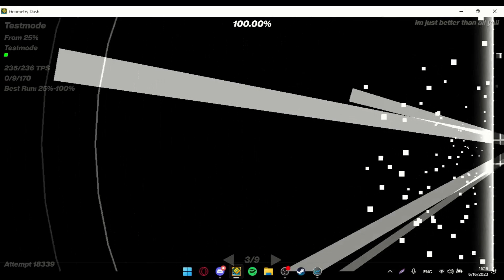(Progress 1) Sparkling 25-100% | Geometry Dash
cool runb

thumbnail by makro: @2makro7070